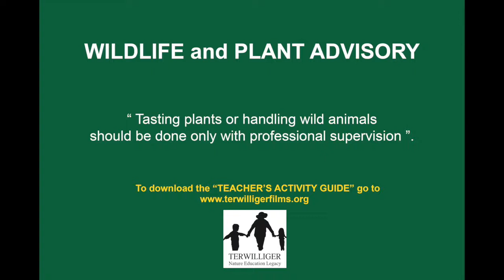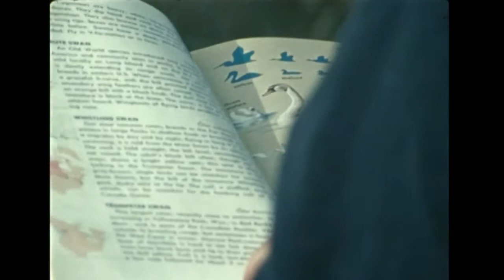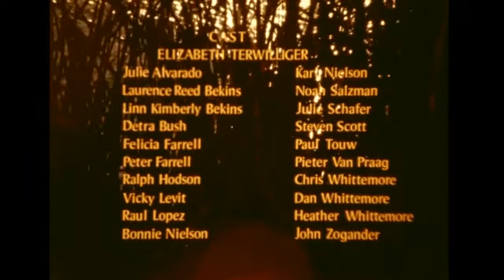Sights and Sounds of the Seasons